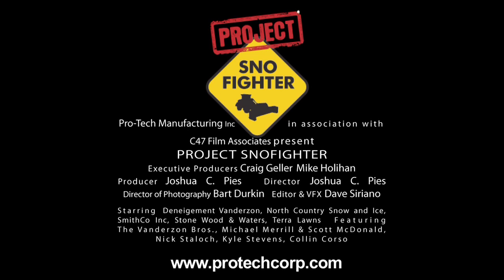Project SnoFighter Trailer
Pro-Tech Manufacturing & Distribution proudly presents it's tribute to the Snow & Ice Industry with Project Sno Fighter -  a documentary that follows the lives of 5 snow and ice contracting companies in different parts of North America.